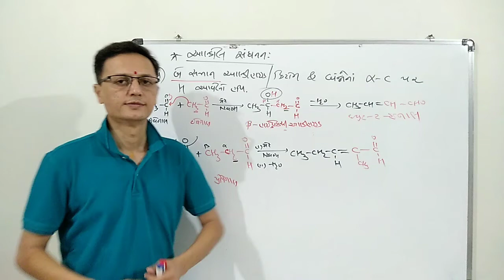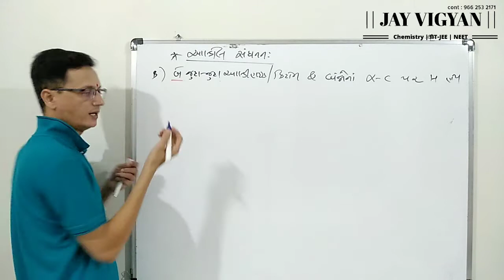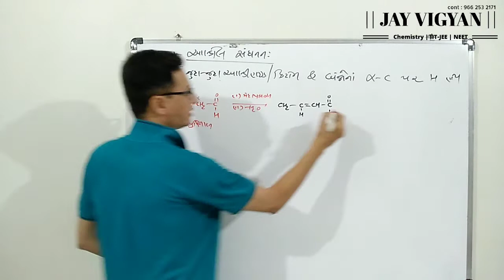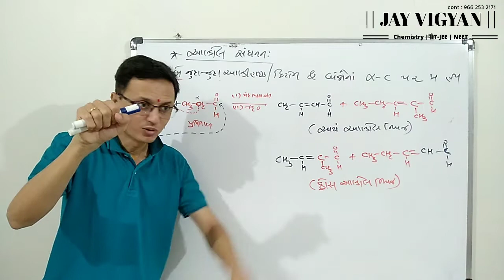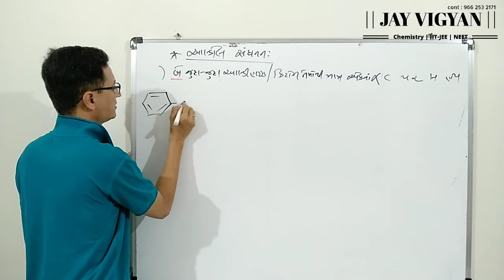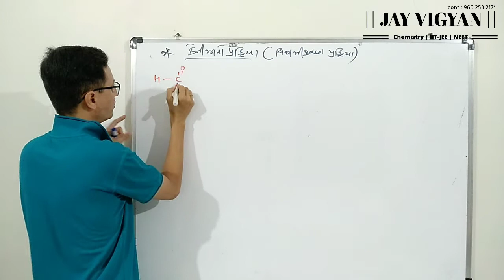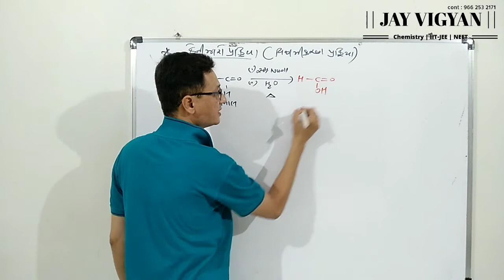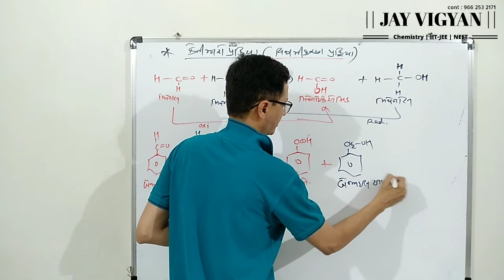Ch 12 | Class 12 | Cross Aldol Condensation | Cannizzaro reaction | jani sir